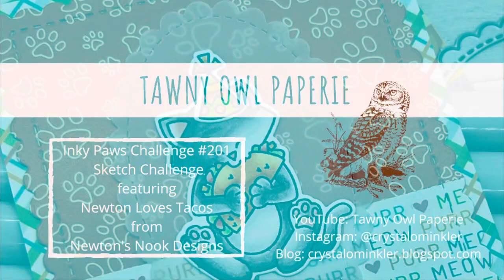Spec-Taco-Lar Birthday Wishes | Inky Paws Challenge 201 | Newton’s Nook Designs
Hello there crafty friend! I made a fun birthday card for the current Inky Paws Sketch Challenge featuring the Newton Loves Tacos stamp set from Newton's Nook Designs!

Stampers Select White card stock from Papertrey Ink
Vellum Card Stock from Papertrey Ink
Copic Markers: N0, N2, N4, C00, C1, R00, R20, R17, YG11, YG05, YR0000, YR21, YR23,
Y000, Y15, Y35
Pressure Pal from Twiddler's Nook
Tim Holtz Tonic Guillotine Comfort Paper Trimmer
Mini Misti from My Sweet Petunia
Wire Jewel Cutters by Xuron {from Amazon}
Tombow Mono Sand Eraser